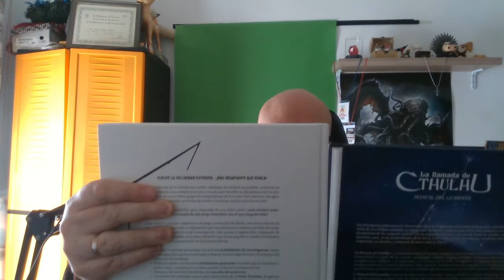Unboxing, Primeras Impresiones y Sorteo (PDF) de Esoterroristas El Juego de Rol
Cortesía de Shadowslands hoy os traigo el unboxing y primeras impresiones de la segunda edición de Esoterroistas, el juego de rol. Además de las primeras impresiones, al final del vídeo tenéis las bases del sorteo, del pdf de este juego.
Bases del Sorteo: Estar suscrito al Castillo de Lord Guzmán, escribir Esoterroristas, seguido del tipo de personaje que os gustaría interpretar en este juego.